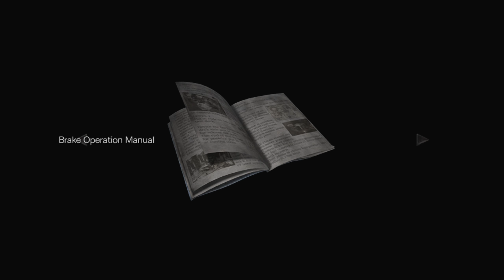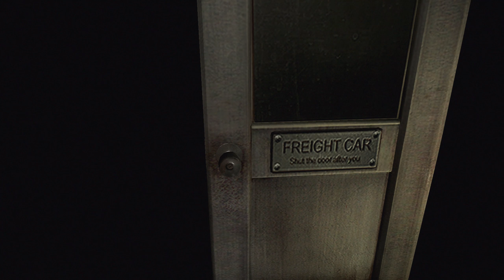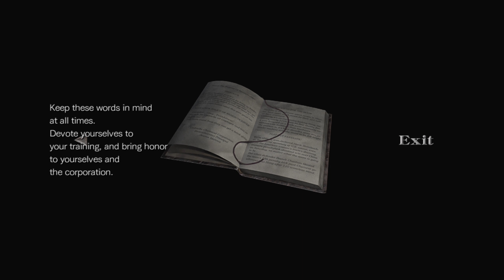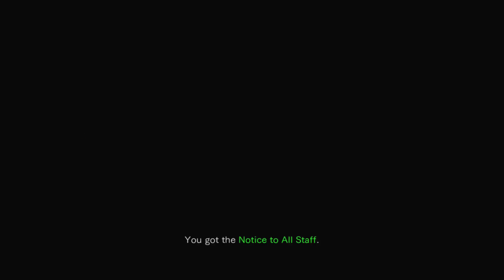Resident Evil 0 HD REMASTER - Steam Playthrough - Part 3 - Crash course to the Training Facilities!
Resident Evil Zero (or Resident Evil 0) is a survival horror game developed and published by Capcom for the GameCube in 2002. It is a prequel to Resident Evil (1996), covering the ordeals experienced in the Arklay Mountains by special police force unit, the S.T.A.R.S. Bravo Team.

The story follows officer Rebecca Chambers and convict Billy Coen as they explore an abandoned training facility for employees of the pharmaceutical company Umbrella. The gameplay is similar to other Resident Evil games, but adds the ability to switch between characters to solve puzzles and use unique abilities.

Developer: Capcom

Publisher: Capcom

Director: Koji Oda

Producer: Tatsuya Minami

Programmer: Yoshifumi Hirao

Writer:
Noboru Sugimura
Hiromichi Nakamoto
Junichi Miyashita

Composer: Seiko Kobuchi
Series: Resident Evil
Platform:
GameCube, Wii, Microsoft Windows, PlayStation 3, PlayStation 4, Xbox 360, Xbox One, Nintendo Switch

Mode: Single-player